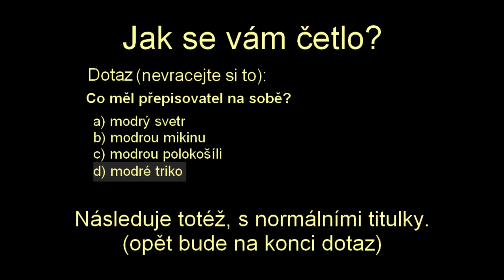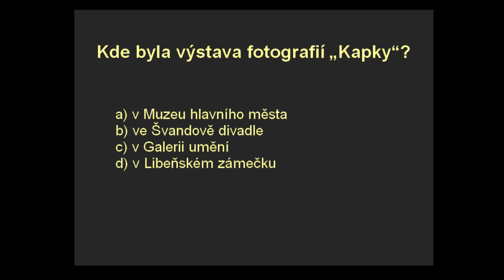Čitelnost titulků ve videích na internetu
Každý samozřejmě chce, aby byly titulky v jeho videu čitelné. Avšak to, co se zdánlivě tváří, jako větší čitelnost, mnohdy čtení znesnadňuje Titulek by měl být snadno k přečtení, aby šlo sledovat obraz, než naskočí další titulek.